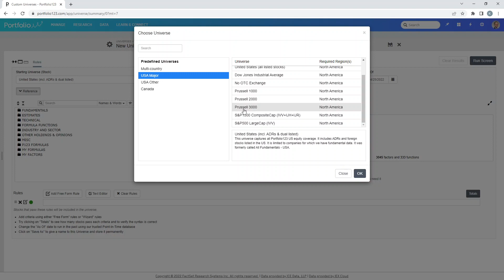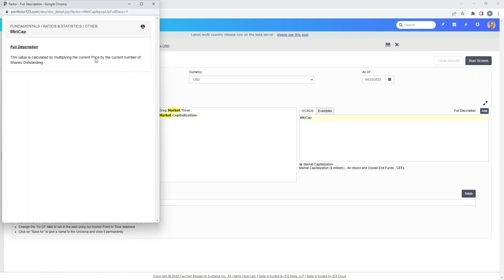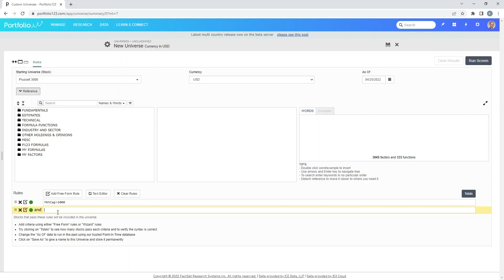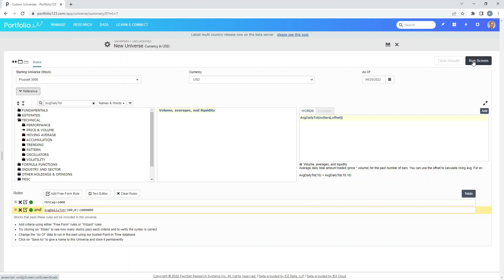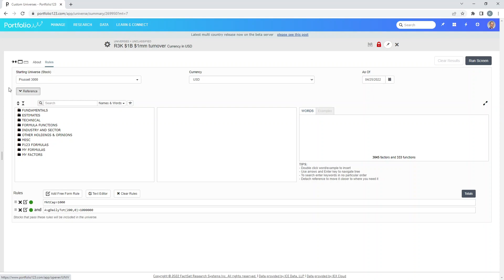5 Customize Your Universe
Use the following link to get your free 28-day trial of Portfolio123 (instead of 14 days) at no extra cost to you.

All screens and strategies need a stock market universe to draw on. In this lesson I show you how to create your very own customized universe based on the Russell 3000 index with liquidity filters.